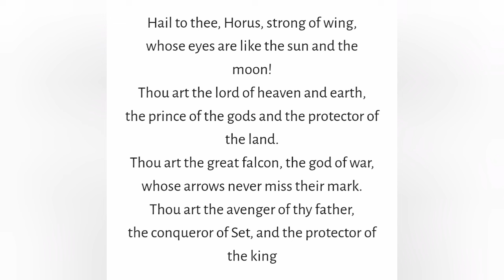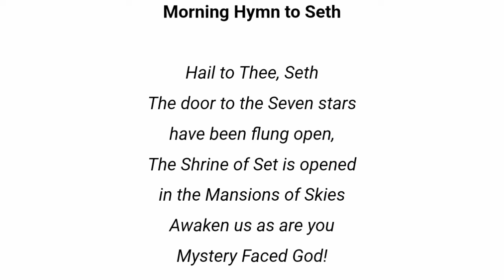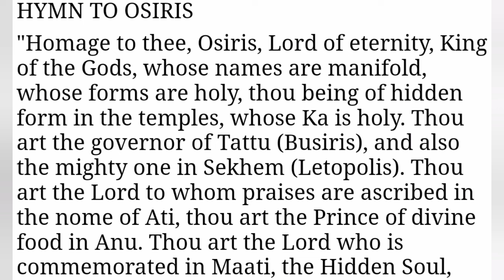egyptian gods explained part 2